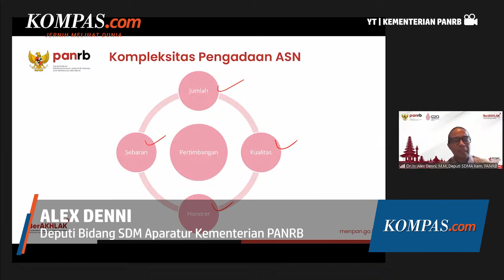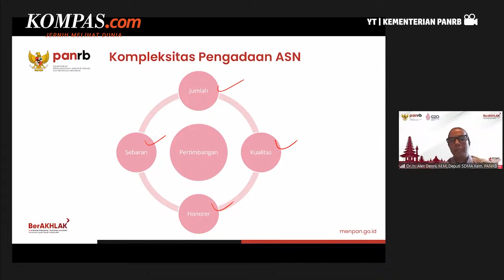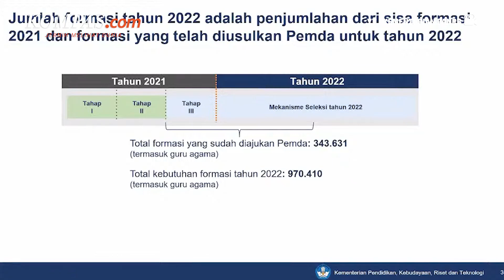Pemerintah Membuka Rekrutmen PPPK Guru Tahun Ini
Pemerintah kembali membuka rekrutmen Pegawai Pemerintah dengan Perjanjian Kerja (PPPK) Guru tahun ini yang memprioritaskan kategori pelamar I, II dan III.

Kementerian Pendayagunaan Aparatur Negara dan Reformasi Birokrasi (PANRB) telah menerbitkan regulasi sebagai dasar pelaksanaannya, melalui Peraturan Menteri PANRB No.20/2022 tentang Pengadaan PPPK untuk Jabatan Fungsional Guru pada Instansi Daerah Tahun 2022.

Video Jurnalis: Riyan Firdani
Penulis Artikel: Ade Miranti Karunia
Penulis Naskah: Annisa Nurmaulia Al Fajri
Narator: Annisa Nurmaulia Al Fajri
Video Editor: Agung Setiawan
Produser: Agung Wisnugroho